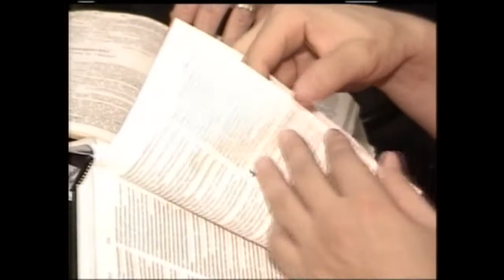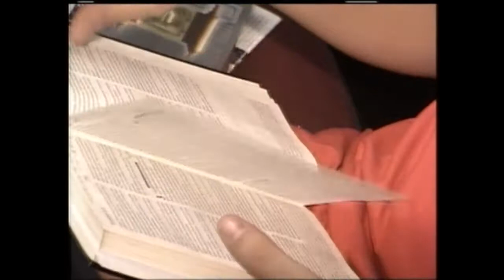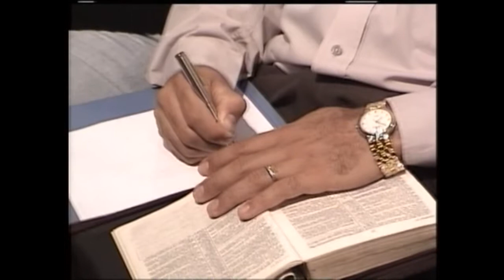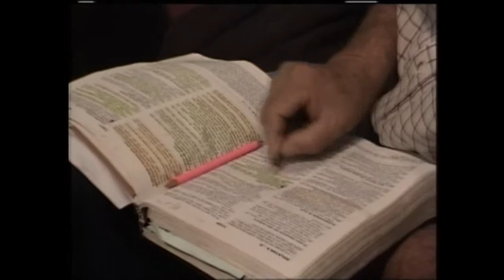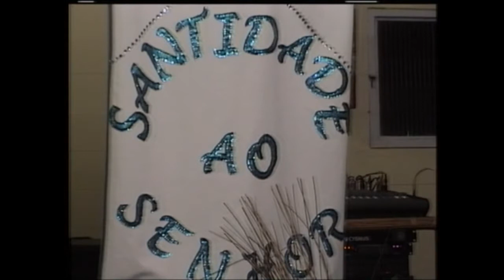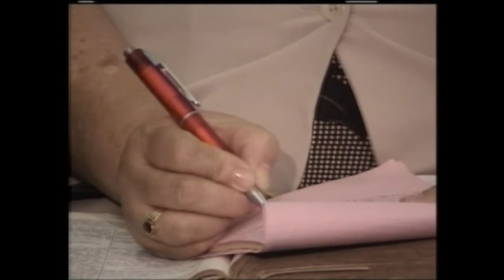МЕБИ Джозеф Шулам Послание к Галатам Урок 3